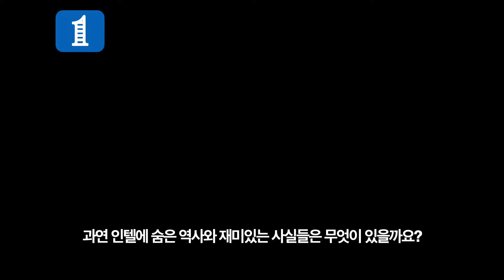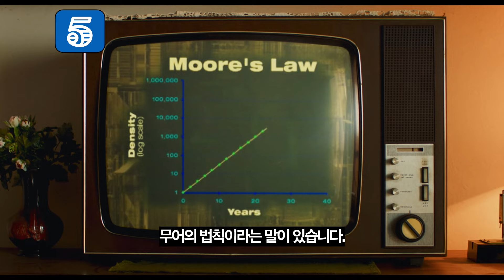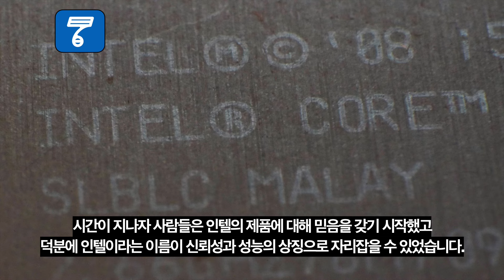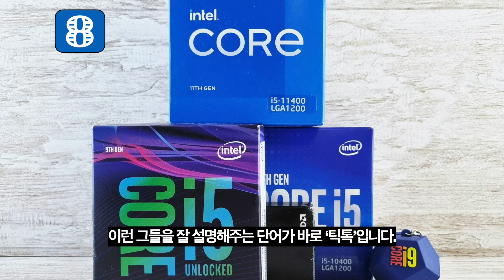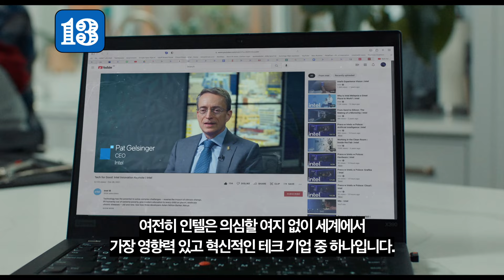5분만에 알아보는 인텔에 대한 13가지 사실 / 인텔이 근본인 이유? / 무어의 법칙은 인텔로부터 나왔다? / 인텔 박물관도 있다고?